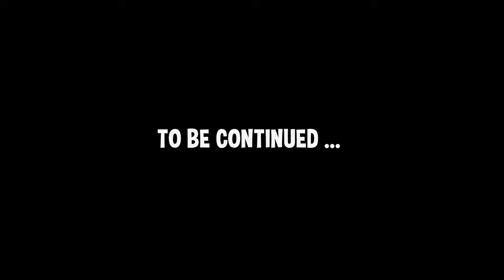I WAITED 23 YEARS FOR THIS - Baldur's Gate 3 Let's Play - Part 1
Hi everyone! I'm playing this game on my Twitch stream, but I do my best at editing things as uninterrupted as I can and make sure I capture all the gameplay! .

My character (Tav) is a Zariel Tiefling Rogue.

I hope you enjoy my first playthrough and I can't wait to see how the story unfolds (no spoilers please)! Just a reminder that I did play the Early Access 3 years ago, but I never finished act 1 and I don't remember much anyway.

I'm a huge fan of the series, I grew up playing these games and when I heard about Baldur's Gate 3, I couldn't contain my excitement and it's finally here!

CHAPTERS:
00:00:00 - Cinematic and Origin stories
00:13:29 - Character Creation
00:19:50 - Game starts

Consider joining as a member on YouTube to support what I do!